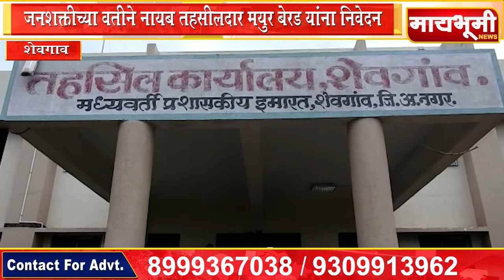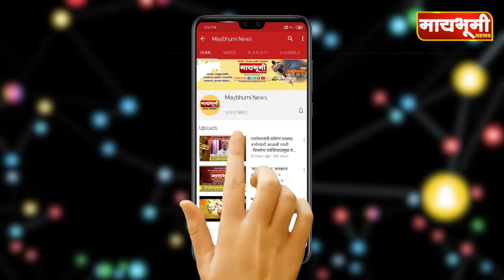शेवगाव येथे जनशक्तीच्या वतीने नायब तहसीलदार मयुर बेरड यांना निवेदन